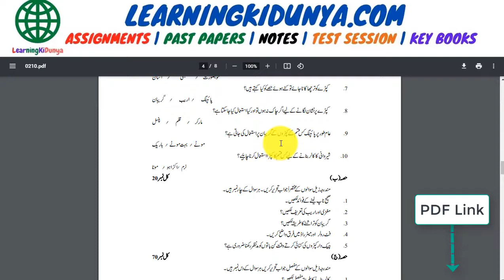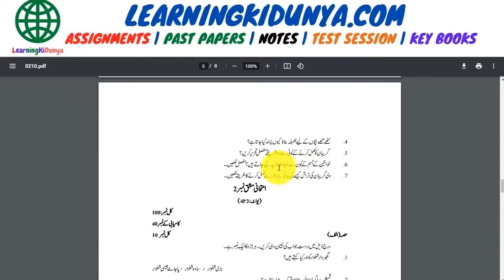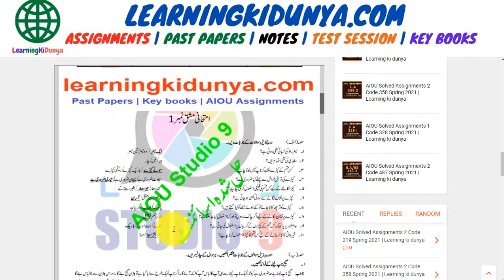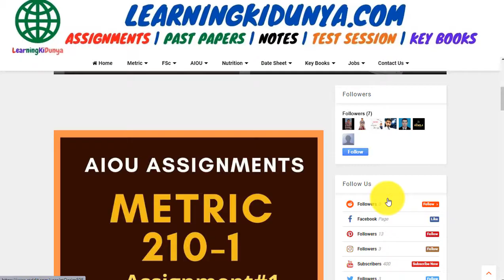AIOU Solved Assignment 1 Code 210 Spring 2021 | Learning ki Dunya | Aiou Assignments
Hi Students!
We are providing you all your study solutions. If you are worried about your AIOU assignment this channel and our website can help you.
Download all assignments in pdf form. There is no fee for all assignments these are absolutely free assignments. aiou solved spring 2021 all assignments available. You can download aiou past papers, aiou guess paper, aiou question paper and latest news about Allam Iqbal open university.
Following links can help you.

Aiou solved assignment #1 code 210